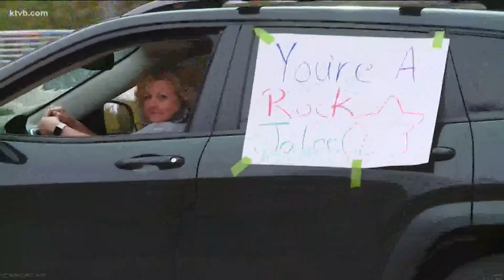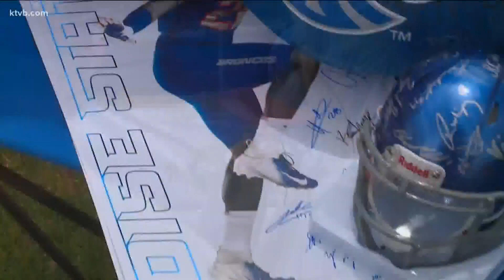Boise State Broncos, head coach Andy Avalos honor 9-year-old superfan battling leukemia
The Leukemia and Lymphoma Society of Idaho also chose Jaleel as their Honored Hero of the Year and decided to honor him and his fight with his beloved Broncos.